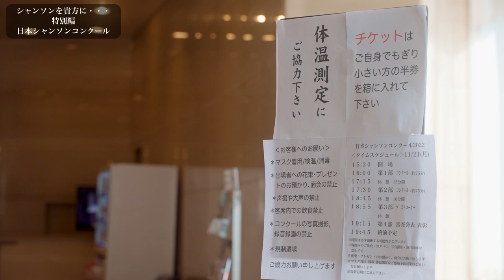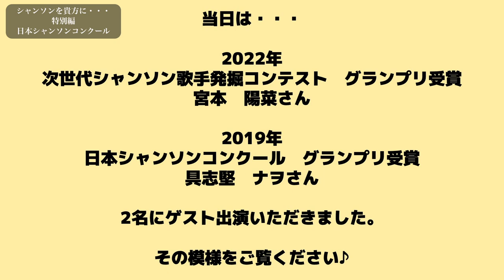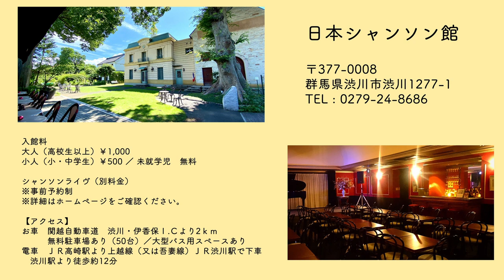日本シャンソンコンクール2022 ダイジェスト後編 シャンソンを貴方に・・・特別編 Chanson pour vous#シャンソンを貴方に#chanson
今回公開の「シャンソンを貴方に・・・」は、昨年の１１月２１日に有楽町朝日ホールにて開催されました「日本シャンソンコンクール〜２０２２」のダイジェスト版の後編をお送りいたします。「優秀賞」と「グランプリ」受賞者の方々、そしてゲストの宮本陽菜さんと具志堅ナヲさんの歌唱映像と共に、グランプリ受賞者のBAN-RIさんのインタビュー映像も合わせてご覧ください♪

日本シャンソン館
〒377-0008　群馬県渋川市渋川1277-1
詳しくはこちらから

Japan Chanson Museum
1277-1 Shibukawa, shibukawa-shi, Gunma, 377-0008, Japan